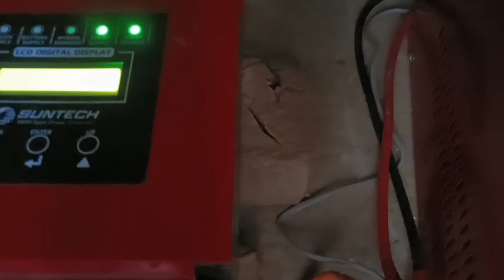How much did the Solar System Cost?, | Solar system kitne me lagwaiya,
Saudi Arabia Latest Update News today in Urdu and Hindi, Saudi News in Urdu, Today News in Saudi Arabia, How much did the Solar System Cost?, | Solar system kitne me lagwaiya,